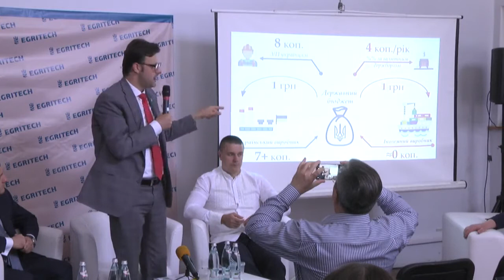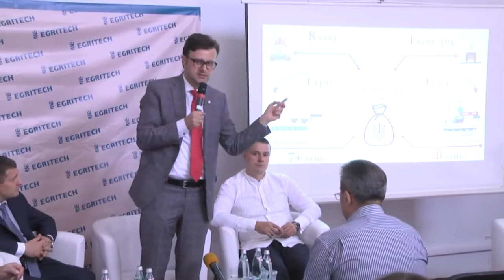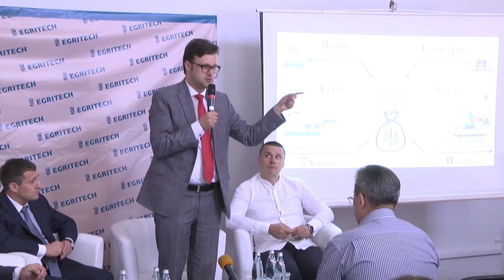Галасюк на АГРО-2018: Купуй українське, плати українцям!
Заступник Лідера РПЛ з економічної політики Віктор Галасюк презентував «Купуй українське, плати українцям» в рамках ювілейної ХХХ Міжнародної агропромислової виставки "Агро-2018".

Так нардеп назвав 5 головних новацій законопроекту, серед яких:

1) Обов'язкове врахування місцевої складової при держзакупівлях

2) Цінова перевага для української продукції

3) Обов'язкові мінімальні вимоги щодо локалізації

4) 5-річні індикативні плани державних закупівель

5) Моніторинг та публічне звітування по імпортній складовій на державних закупівлях

"Ці 5 новацій - справжня революція у державних закупівлях,  яка дозволить переорієнтувати значну частину ринку на українських виробників. Мова йде про масштабне системне імпортозаміщення, яке дозволить вирівняти торговельний баланс, створити додатковий внутрішній ринок - "вигризти" його у закордонних виробників. Це стосується практично всіх видів виробничої діяльності", - підкреслив він.

В.Галасюк наголосив - ініціатива отримала повну підтримку виробників та експертів! "Альтернатива кредитам МВФ існує! КУПУЙ УКРАЇНСЬКЕ, ПЛАТИ УКРАЇНЦЯМ", - резюмував він.